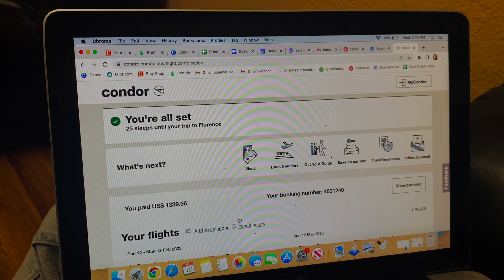First Days of Nomadic Life (In Italy)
We're in Florence! This is the story of how we ended up in Italy and what's next for us in our Nomadic Life.

Bio:
Hey there, we're Michael & Jess! At the end of 2022, we sold all of our belongings (yes, our cars too) and moved out of our home to live out our vagabond dreams. Who knows where we’ll go and what we’ll see (cause honestly, we have no idea).